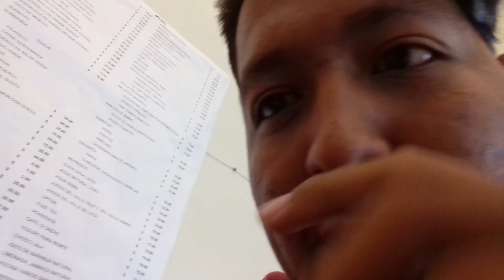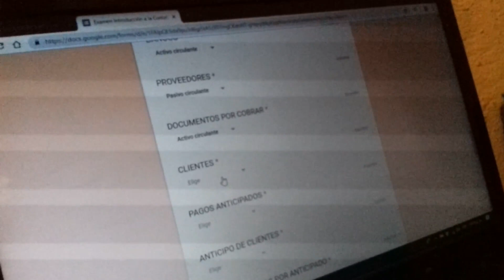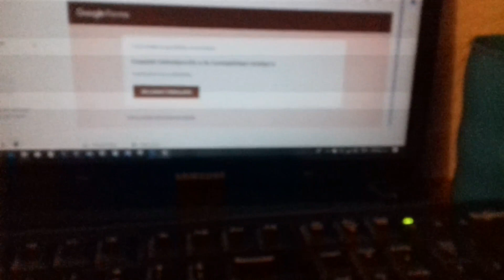Mis COMPAÑEROS me ESPIABAN *No me lo esperaba*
EXPLORANDO CASA ABANDONADA | Micromono Vlogs.

EXPLORANDO PARQUE ACUATICO ABANDONADO | TERMINA MAL | Micromono Vlogs.

MONILLOS GRACIAS POR TODO EL APOYO :)